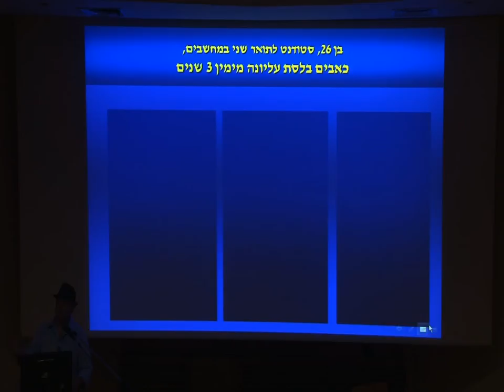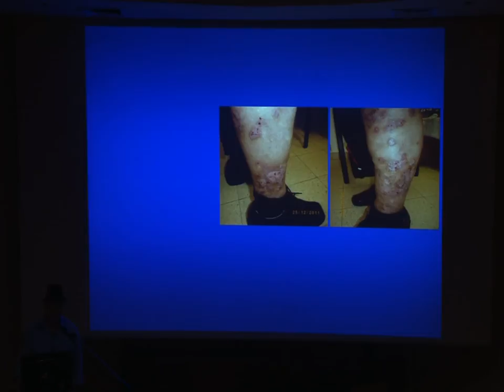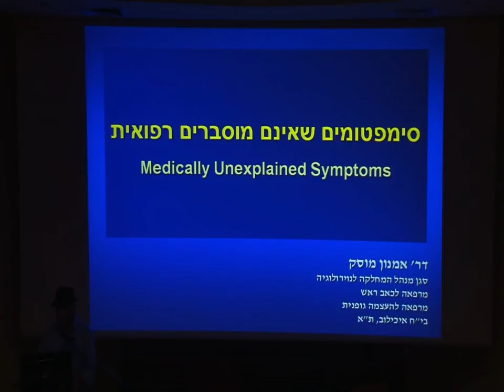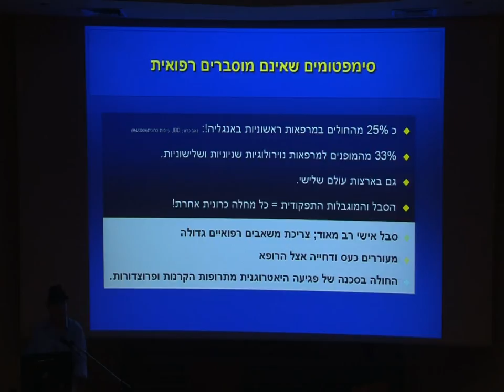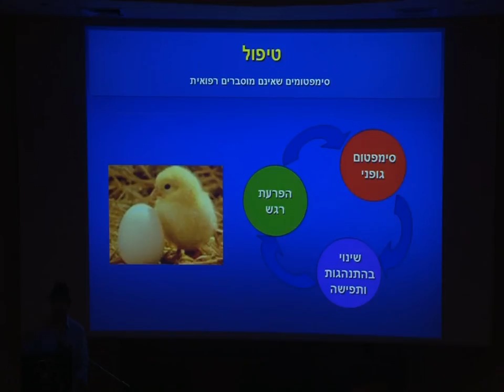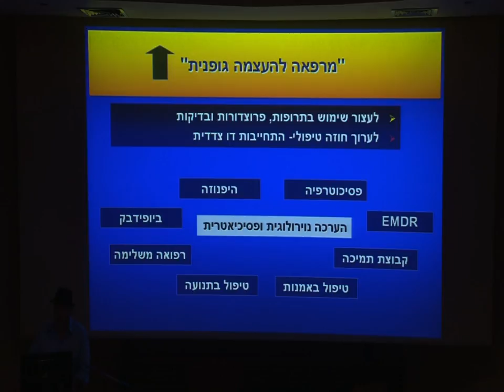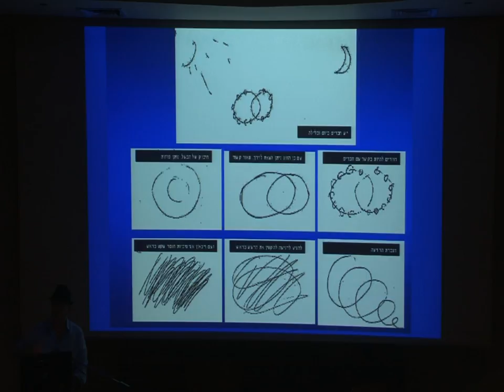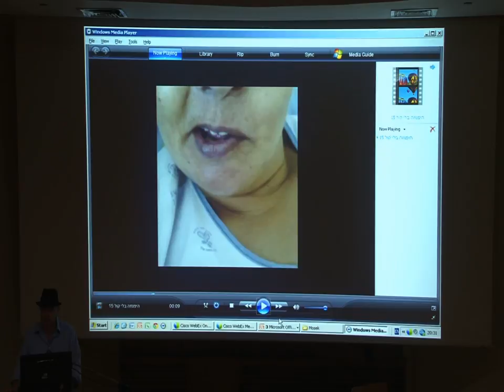העצמה גופנית: אבחון וטיפול בסימפטומים רפואיים לא מוסברים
ד"ר אמנון מוסק, סגן מנהל המחלקה לנוירולוגיה, מנהל המרפאה לכאבי ראש ופנים והמרפאה להעצמה גופנית, המרכז הרפואי ת"א (איכילוב) מרצה על אבחון וטיפול בסימפטומים רפואיים לא מוסברים. ההרצאה התקיימה במסגרת ערב בריאות המוקדש לבריאות נשים שנערך בפברואר 2014 המרכז הרפואי ת"א.